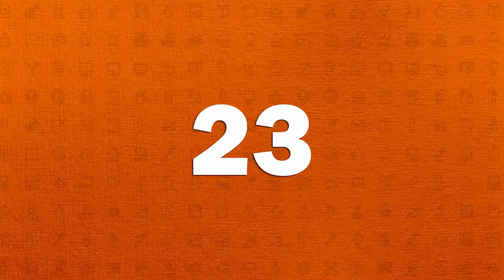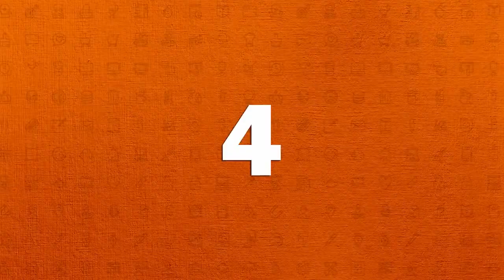30 People Having The Worst Day Ever Top 10 facts 2018